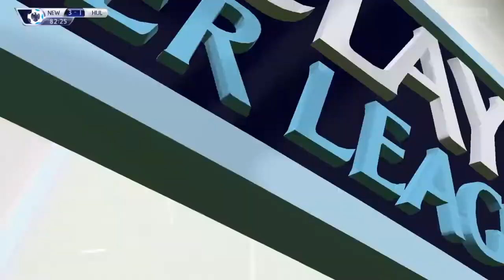2014-15 Premier League [FIFA 15] | Matchday 5 | NEW v HUL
Matchday 5 (September 20, 2014)
(1-2-1) Newcastle United vs. (2-0-2) Hull City

Standings after Matchday 4:
1.  Chelsea (4 GP, 4-0-0, +9) 12 PTS
2.  Sunderland (4 GP, 3-1-0, +3) 10 PTS
3.  Aston Villa (4 GP, 3-0-1, +1) 9 PTS
4.  Southampton (4 GP, 2-2-0, +3) 8 PTS
5.  West Ham United (4 GP, 2-1-1, +1) 7 PTS
6.  Tottenham Hotspur (4 GP, 2-0-2, +3) 6 PTS
7.  Liverpool (4 GP, 2-0-2, 0) 6 PTS
8.  Hull City (4 GP, 2-0-2, -2) 6 PTS
9.  Arsenal (4 GP, 1-2-1, +2) 5 PTS
10.  Newcastle United (4 GP, 1-2-1, +2) 5 PTS
11.  West Bromwich Albion (4 GP, 1-2-1, +2) 5 PTS
12.  Leicester City (4 GP, 1-2-1, +1) 5 PTS
13.  Stoke City (4 GP, 1-1-2, 0) 4 PTS
14.  Manchester United (4 GP, 1-1-2, -1) 4 PTS
15.  Crystal Palace (4 GP, 1-1-2, -2) 4 PTS
16.  Manchester City (4 GP, 1-1-2, -4) 4 PTS
17.  Swansea City (4 GP, 1-1-2, -5) 4 PTS
18.  Everton (4 GP, 0-3-1, -2) 3 PTS
19.  Burnley (4 GP, 0-2-2, -5) 2 PTS
20.  Queens Park Rangers (4 GP, 0-0-4, -6) 0 PTS